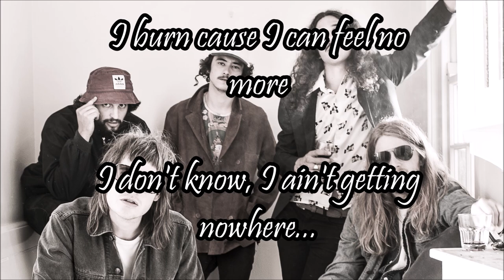Sticky Fingers - Gasoline Can Man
No poseo los derechos de la imagen, la letra, ni de la canción, todo el material pertenece a Sticky Fingers.